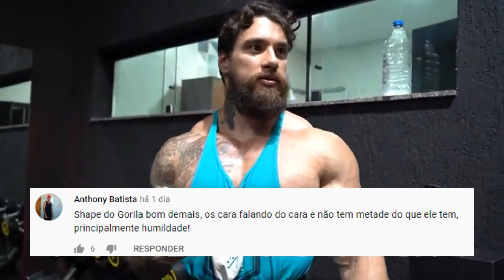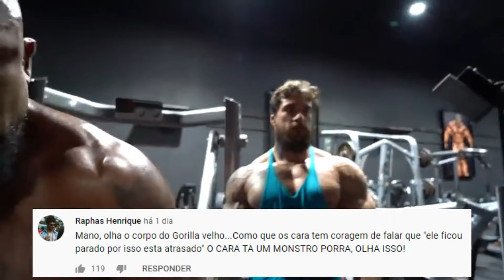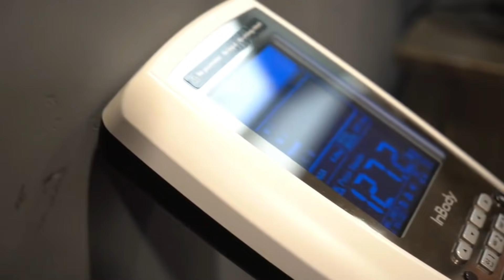GORILA APARECE GIGANTE E DESTROI DELEGADO DA CUNHA NO TREINO DE OMBROS NO CT | BOFF NO OLYMPIA 2021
00:00 NOTICIAS
00:13 GORILA GIGANTE
01:21 DETALHES DO GORILA
02:21 CRÍTICAS E HATES
03:29 NOVO SHAPE DO BOFF
05:51 BOFF NO OLYMPIA 2021
07:58 FIM

É rapaziada, o Gorila surpreende todas as vezes em que aparece. O cara vem evoluindo como nunca e causando diversos comentários por partes de outros atletas. O publico não gosta nem um pouco dessas falas e detona quem fala do gorila.
Já Vitor Boff vai com força máxima para os EUA competir no Mr.Olympia 2021. Será que vai dar bom? Grande eles está e condicionado vai chegar.

🔵 Site da Growth 👇
Preço ainda mais especial com o cupom: IK
📲Sigam minha página no INSTAGRAM